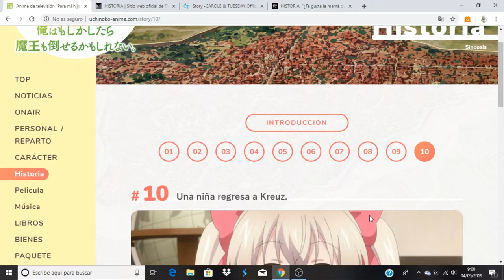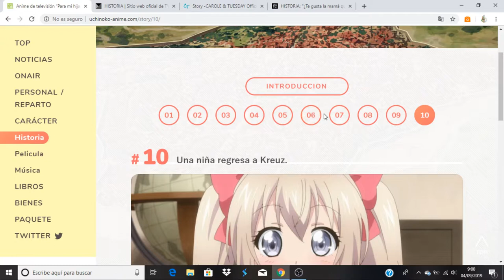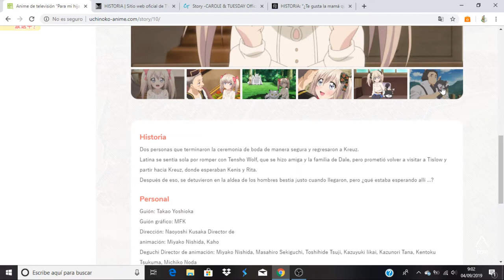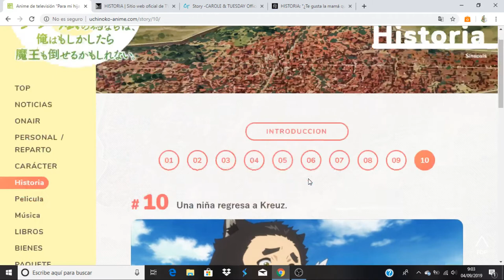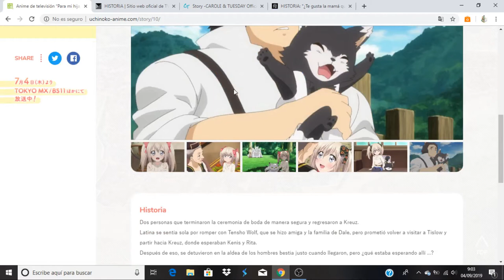Uchi no Ko no Tame naraba,Ore wa Moshikashitara Maou mo Taoseru kamo Shirenai avance del capitulo 10